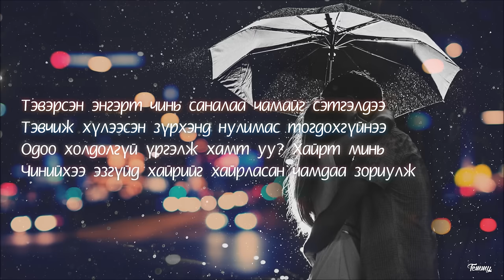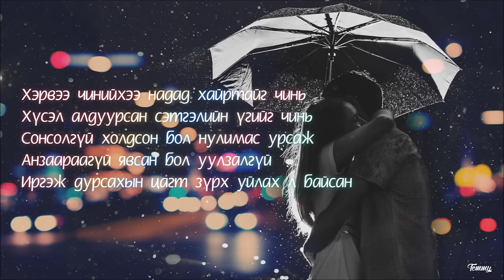Oyuntulhuur - Minii Hair ft. Gantulga Lyrics Video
Ойрд ийм гоё монгол дуу сонссонгүй таалагдлаад хийчихлээ. Киноны дуу юм байна лээ трэйлрээс нь үзхэд хөөрхөн кино шиг санагдсан шүү! :)

Oyuntulhuur - Minii Hair ft. Bayartsengel Soundtrack of Minii Hair. Composed by Hishigburen, lyrics by Tugsbayar. "Minii hair" is a 2014 Mongolian romance film, Directed by Zoljargal, writer Miyegombo, Zoljargal, Actors Munhtur,